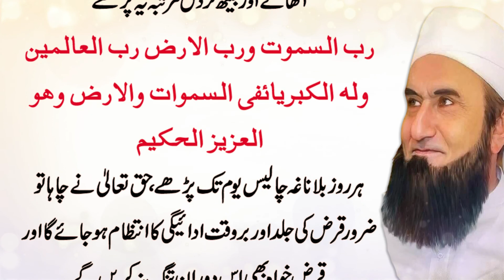Qaraz ki Adaigi k Leay Wazifa